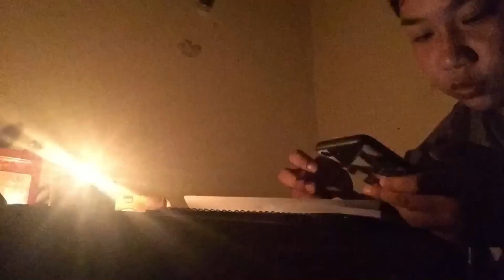love thy self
happy love month, mga mahal!
may we all fall deeply in love with our Potter first then ourselves so just when the right one in the right time comes, we'd never settle for less because we know our value.